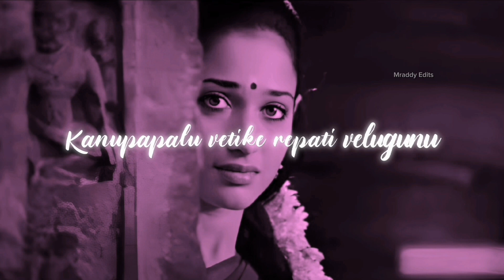NeeChoopule Full Song With TeluguLyrics Endukante Premanta Movie Songs|Ram,Tamannah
We presenting you the most feelingful lyrics of Neechoopule song from the film Endukante premanta, starring Ram pothineni and Tamannah.

Cast details:-

Song Name : Nee Choopule
Movie Name : Endukante Premanta
Banner : Sri Sravanthi Movies
Producer :P.V.Ravi Kishore
Directer : A.Karunakaran
Music Directer : G.V.Prakash Kumar
Cast :  Ram,Tamanna
Lyrics : Ramajogayya Sastry
Singers : Hari Charan, Chitra.

 / adityamusicindia